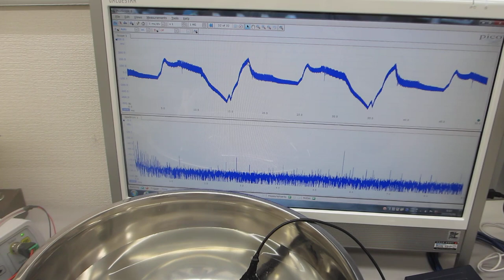超音波を利用した「振動計測技術」（基礎実験）